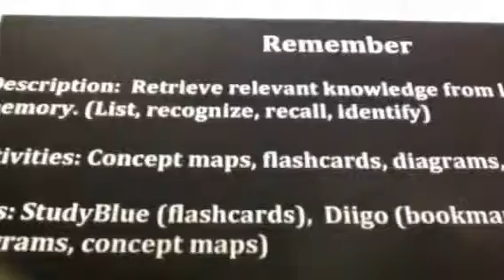Get the App (Created with Magisto)